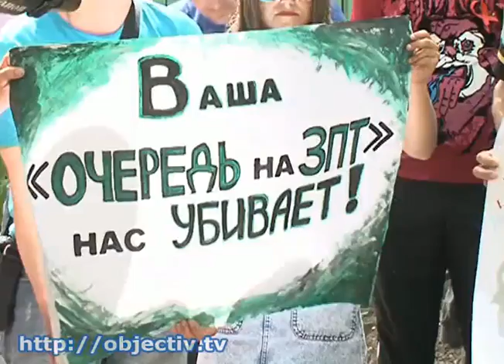Наркозависимые требуют расширить программу терапии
- Право на жизнь. Наркозависимые харьковчане требуют расширить программу заместительной терапии - Эту терапию считают эффективным методом лечения опиоидной зависимости. Но из-за того, что государство выделяет недостаточную квоту, тысячи пациентов ждут очереди на заместительную терапию годами. Многие - попросту не дожидаются